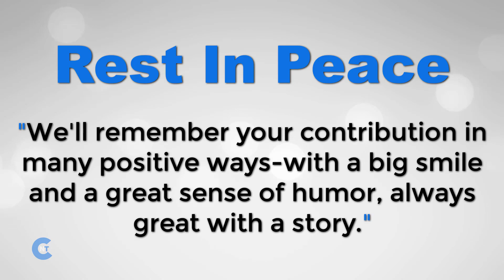List of Celebrities Who Passed Away In SEPTEMBER 2020 | Latest Celebrity News 2020 (Breaking News)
Latest Celebrity News:
This is just the end of this year, and we've already lost Many stars/celebs in This 2020. In This List, There Are Many Young Celebrities And Many Legend Who Passed Away So Early. 26 Celebrities Who Passed Away In September 2020. Most of them are American Celebrities. Here is a list of celebrities Who Passed Away In September 2020.

🔷 List of Celebrities Who Are No More With Us (Latest Celebrity News):

- Celebrity Name: Boris Klyuyev
- Date: September 1, 2020

- Celebrity Name: Jean-François Poron
- Date: September 3, 2020

- Celebrity Name: Annie Cordy
- Date: September 4, 2020

- Celebrity Name: Jiří Menzel
- Date: September 5, 2020

- Celebrity Name: Anita Lindblom
- Date: September 6, 2020

- Celebrity Name: KS Firoz
- Date: September 9, 2020

- Celebrity Name: Diana Rigg
- Date: September 10, 2020

- Celebrity Name: Toots Hibbert
- Date: December 8, 1942

- Celebrity Name: Roger Carel
- Date: September 11, 2020

- Celebrity Name: Edna Wright
- Date: September 12, 2020

- Celebrity Name: Oh In Hye
- Date: September 14, 2020

- Celebrity Name: Sei Ashina
- Date: November 22, 1983

- Celebrity Name: Alien Huang
- Date: November 28, 1983

- Celebrity Name: Michael Lonsdale
- Date: September 21, 2020

- Celebrity Name: Ashalata
- Date: September 22, 2020

- Celebrity Name: Juliette Gréco
- Date: September 23, 2020

- Celebrity Name: Goran Paskaljević
- Date: September 25, 2020

- Celebrity Name: Yūko Takeuchi
- Date: September 27, 2020

- Celebrity Name: Helen Reddy
- Date: September 29, 2020

🔷 So This is The Latest Celebrity News Of September 2020.

🌟 N:B: THIS IS THE WORLDWIDE CELEBRITY TRIBUTE  (RIP).

🌟As Our Audience Feedback, We Made Our This Video Under The Banner Of  "Celebrities Who Passed Away"  With This Format. So, We Try To Give Evidence for Celebrity Because We Have To Know Why They Are Known For.  Hope You People Appreciate Our Try.